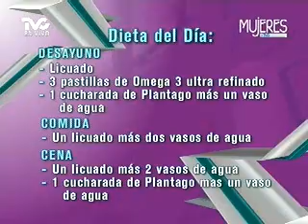Dieta del día: "Bajar de Peso"